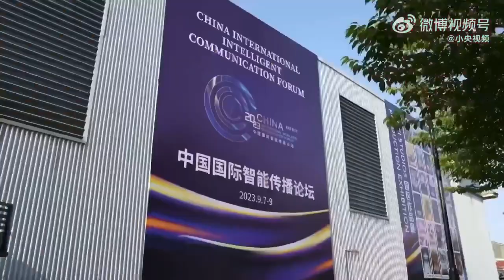Dimash Interview~2023 China International Intelligent Communication Forum (w/subtitles)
Dimash participated in the 2023 China International Intelligent Communication Forum on September 9, 2023 in Wúxī, China, where he was personally interviewed about his thoughts on the use of Artificial Intelligence (AI) in music, as well as globalization. Some discussion also occurred about his fans, in which Dimash expressed his sentiments of gratitude for their support.

About Dimash USA Fan Club:
We are the first fan club established in the United States, in March 2017, working to support and promote the creative works of Dimash Qudaibergen. Join us on Facebook, Instagram, Twitter, and TikTok!

Video Credit: China International Intelligent Communication Forum (2023) / CCTV
YouTube Channel Management: Dimash USA Fan Club Social Media Team

No portion of this video may be used without written permission.